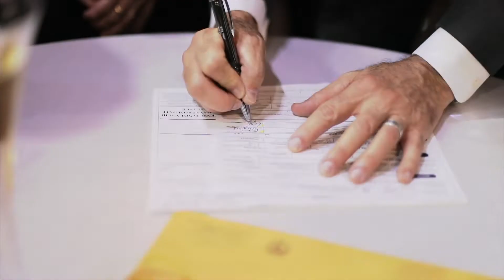Brooke + Jonathan's Wedding at Clementine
DRAGON PARK
Nashville Wedding Venues

Looking for a boutique Nashville wedding venue in historic Nashville neighborhoods? Dragon Park owns and operates two of Nashville's most distinctive wedding venues, Clementine Hall and Ruby.

Clementine Hall is an unparalleled Nashville wedding venue, corporate event center, live music venue, and private event space serving the needs of couples, companies, non-profits, and the music industry. Located at the edge of the Sylvan Park and The Nations neighborhoods, Clementine has an unmistakable urban feel until entering the secret, private garden front courtyard.  Clementine is a fully restored 1889 structure with original brick walls and soaring beam ceilings.

Ruby is a stunning boutique Nashville wedding venue, live music venue, and private event space serving the needs of couples, companies, non-profits, and the music industry. Located in the vibrant Hillsboro Village neighborhood next to Vanderbilt, Ruby is surrounded by Dragon Park, an oasis in the middle of the city.  Industrial, contemporary, and historic in design, Ruby is a gem of a venue.

AREAS SERVED
Nashville, Brentwood, Nolensville, Franklin, Fairview, Hendersonville, Smyrna, Murfreesboro, Lebanon, Pleasant View, and anyone looking to host their dream wedding near downtown or midtown Nashville, Tennessee.

HOURS FOR BOTH VENUES
Monday                       12 pm - 12 am
Tuesday                       12 pm - 12 am
Wednesday                 12 pm - 12 am
Thursday                     12 pm - 12 am